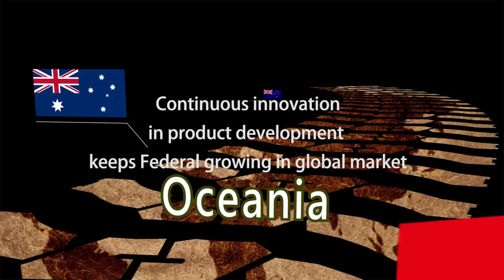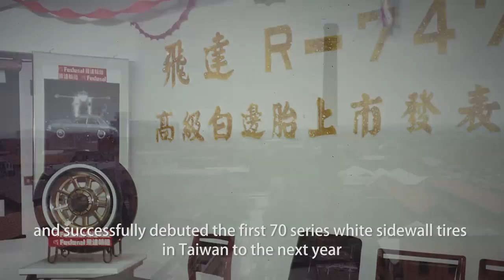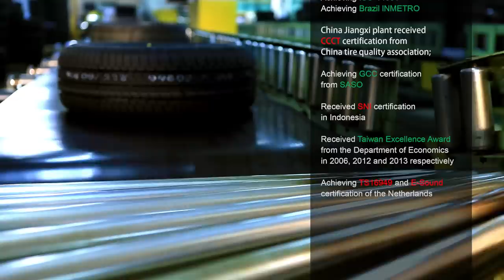FEDERAL TYRES COMPANY INTRODUCTION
Federal Tyres company introduction, made on 2013 with high quality, more company and product indtroductions.